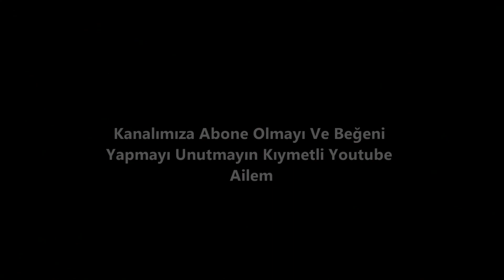ÇIRPINIRDI KARADENİZ 4 & TÜRKLERİN VAZGEÇİLMEZ ŞARKILARINDAN BİRİ 4